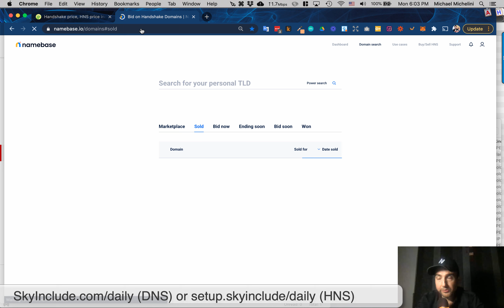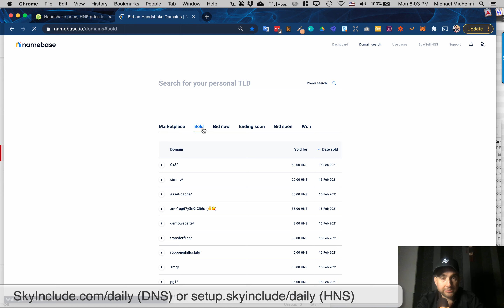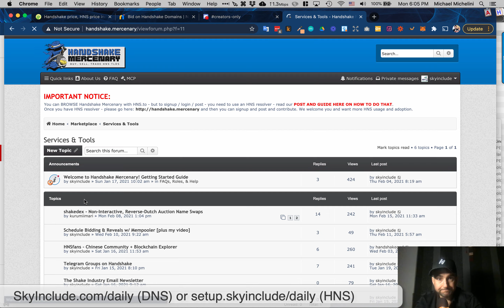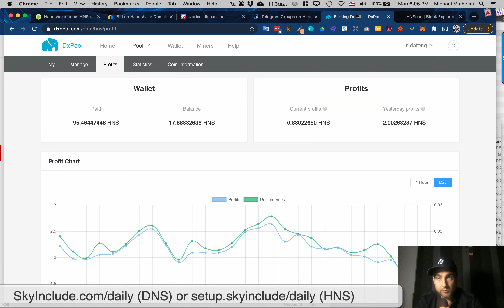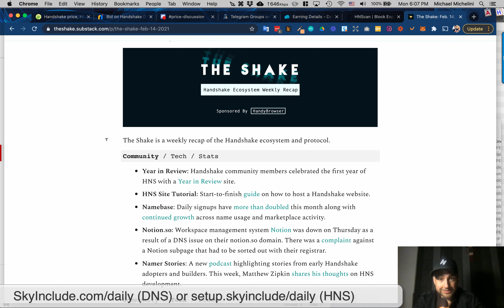HNS Handshake Daily Flow & Updates & Data Checking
What are some of the daily things Handshake enthusiasts check on a daily basis?

Auctions ending

Twitter $hns

DX pool / mining pools